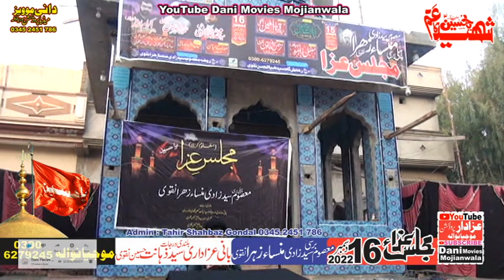Allama Syed Muhammad Raza Naqvi | Shahadat Bibi Syeda Sakina s.a | Majlis 16 Dec 2022 Mojianwala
Salana Majlis e Aza wa Matamdari 16 Dec 2022 Mojianwala